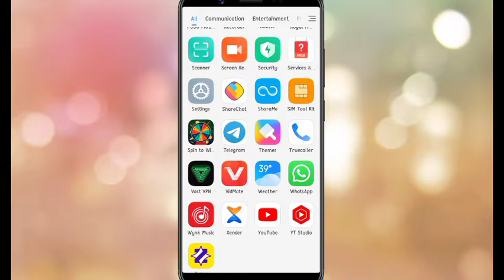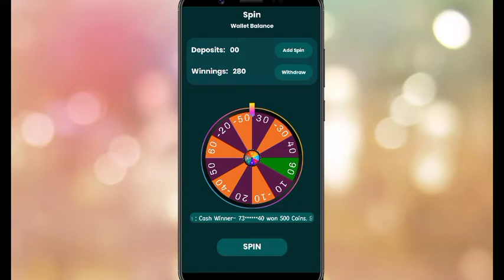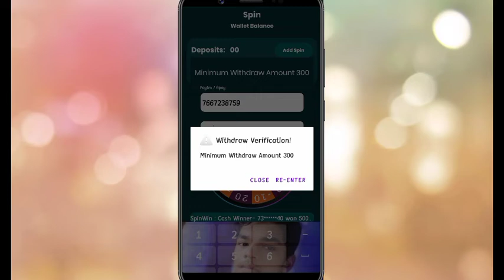spin to win cash withdrawal kaise kare //spin to win real money//spin to win payment proof//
I'm this video im taking about how to earn money from  Scratch win app,how to earn money make short video and best short video earning app.

✅𝙏𝙤𝙥 𝟭𝟬 𝙍𝙚𝙖𝙡 𝙀𝙖𝙧𝙣𝙞𝙣𝙜 𝘼𝙥𝙥:-

     🟡  𝗥𝗲𝗳𝗲𝗿 𝗖𝗼𝗱𝗲-
     🟣  𝘿𝙚𝙙𝙞𝙘𝙖𝙩𝙚𝙙 𝙑𝙞𝙙𝙚𝙤 𝙇𝙞𝙣𝙠-

     🟡  𝗥𝗲𝗳𝗲𝗿 𝗖𝗼𝗱𝗲-I0G185
     🟣  𝘿𝙚𝙙𝙞𝙘𝙖𝙩𝙚𝙙 𝙑𝙞𝙙𝙚𝙤 𝙇𝙞𝙣𝙠-

     🟡  𝗥𝗲𝗳𝗲𝗿 𝗖𝗼𝗱𝗲-jjuxfHkYnF
     🟣  𝘿𝙚𝙙𝙞𝙘𝙖𝙩𝙚𝙙 𝙑𝙞𝙙𝙚𝙤 𝙇𝙞𝙣𝙠-

     🟡  𝗥𝗲𝗳𝗲𝗿 𝗖𝗼𝗱𝗲-0BD013FCB0
     🟣  𝘿𝙚𝙙𝙞𝙘𝙖𝙩𝙚𝙙 𝙑𝙞𝙙𝙚𝙤 𝙇𝙞𝙣𝙠-

     🟡  𝗥𝗲𝗳𝗲𝗿 𝗖𝗼𝗱𝗲-5664A7392A
     🟣  𝘿𝙚𝙙𝙞𝙘𝙖𝙩𝙚𝙙 𝙑𝙞𝙙𝙚𝙤 𝙇𝙞𝙣𝙠-

     🟡  𝗥𝗲𝗳𝗲𝗿 𝗖𝗼𝗱𝗲-91218CE0DA
     🟣  𝘿𝙚𝙙𝙞𝙘𝙖𝙩𝙚𝙙 𝙑𝙞𝙙𝙚𝙤 𝙇𝙞𝙣𝙠-

     🟡  𝗥𝗲𝗳𝗲𝗿 𝗖𝗼𝗱𝗲-
     🟣  𝘿𝙚𝙙𝙞𝙘𝙖𝙩𝙚𝙙 𝙑𝙞𝙙𝙚𝙤 𝙇𝙞𝙣𝙠-

     🟡  𝗥𝗲𝗳𝗲𝗿 𝗖𝗼𝗱𝗲-7A4G94
     🟣  𝘿𝙚𝙙𝙞𝙘𝙖𝙩𝙚𝙙 𝙑𝙞𝙙𝙚𝙤 𝙇𝙞𝙣𝙠-

     🟡  𝗥𝗲𝗳𝗲𝗿 𝗖𝗼𝗱𝗲-
     🟣  𝘿𝙚𝙙𝙞𝙘𝙖𝙩𝙚𝙙 𝙑𝙞𝙙𝙚𝙤 𝙇𝙞𝙣𝙠-

      🟡  𝗥𝗲𝗳𝗲𝗿 𝗖𝗼𝗱𝗲-
      🟣  𝘿𝙚𝙙𝙞𝙘𝙖𝙩𝙚𝙙 𝙑𝙞𝙙𝙚𝙤 𝙇𝙞𝙣𝙠-

____________Sociel midia links______________